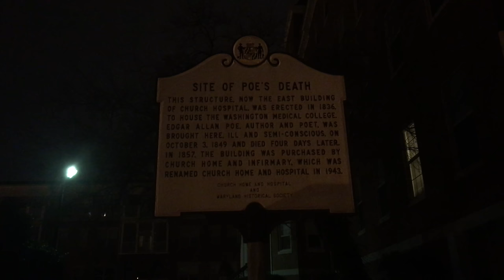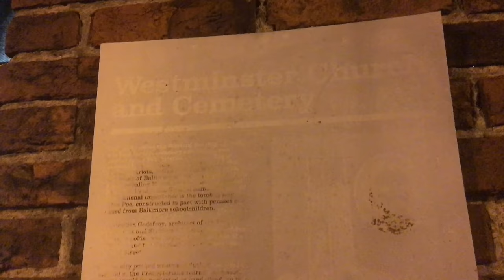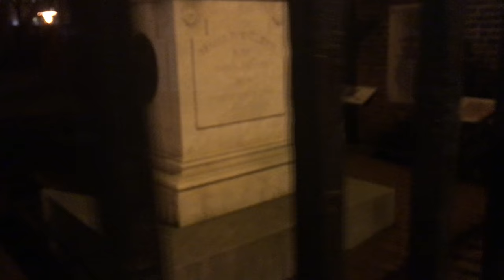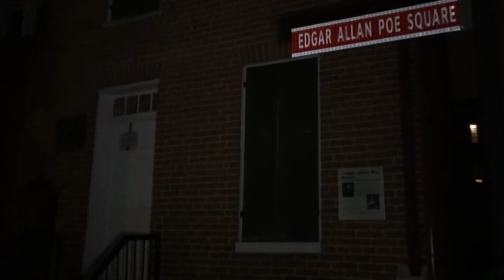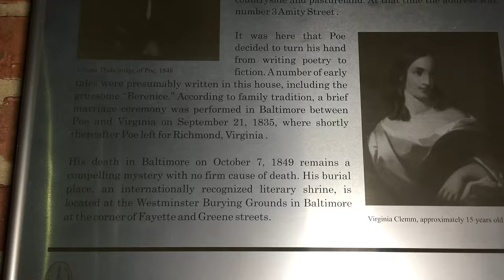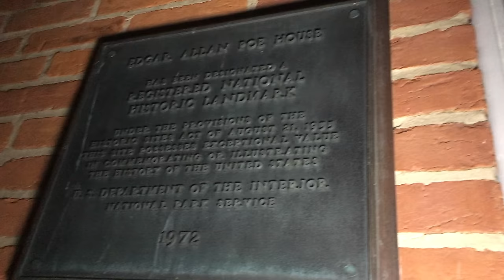Dan Bell / Film It #3 - Nighttime Edgar Allan Poe Tour : Home, Hospital, Grave